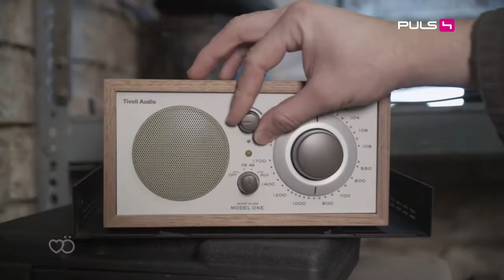AIRBORNE Motion Pictures - PULS4 Herz von Österreich - TV Teaser